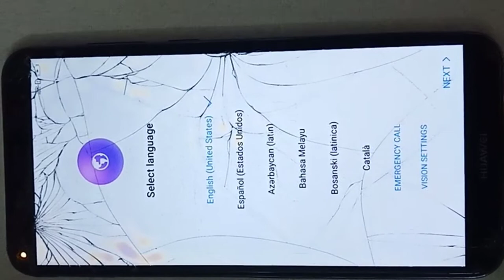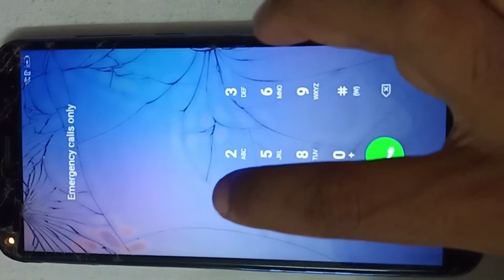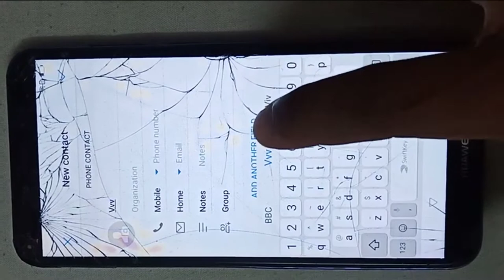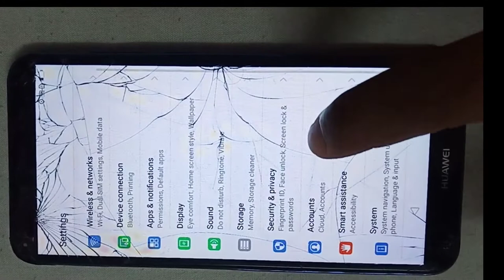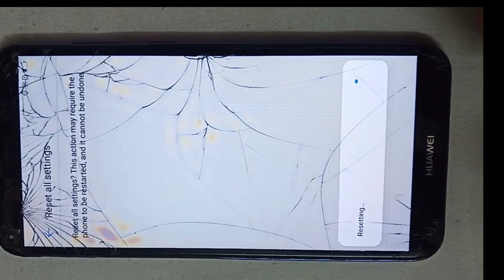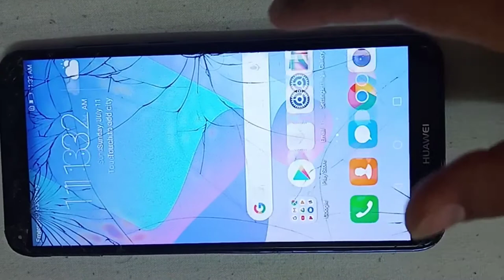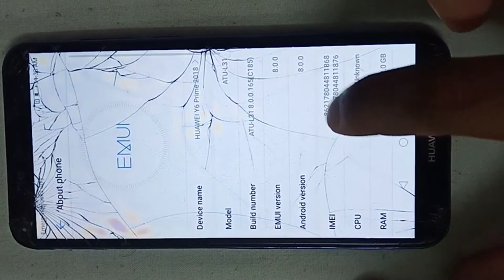Huawei Y6 Prime 2018 Frpbypass Gmail Account Remove Unlock Without Pc Easy 2021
Hello friends aaj me aapko Huawei Honor Y6 Prime 2018 model me agar aapke frp google account lag jata h aapke pas honor ka koi bhi model hai to aap uska account  kese remove kar sakte ho unlock kar sakte ho without pc frpbypass to friends watching my video ...

Glue Pasting...

MY All EQUIPMENT:--GEARS:
MY MIC
DSLR MIC
JSD MIC
50MM LENS
MY CAMERA
NEW CAMERA SONY
CAMERA TRIPOD
TRIPOD FOR MOBILE
VLOG GORILLA POD
LIGHT STAND SOFTBOX